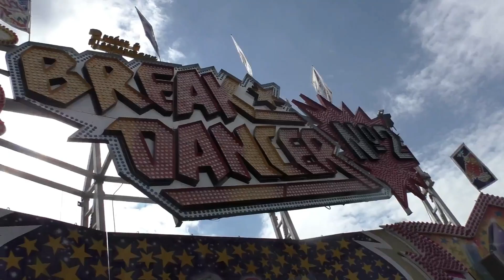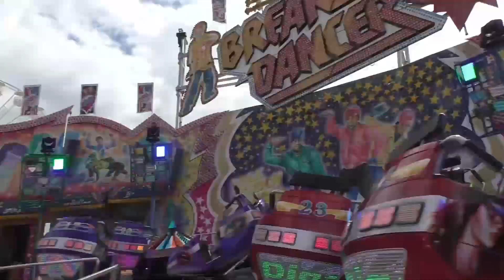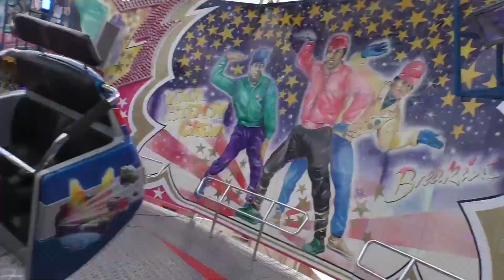Die 3 Fahrgeschäfte kommen nach Celle zum Schützenfest 2019